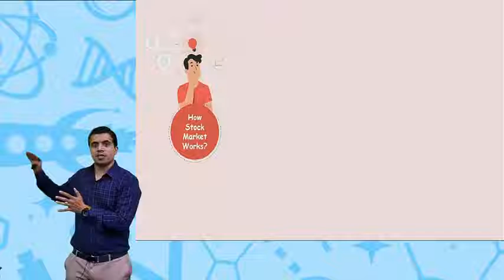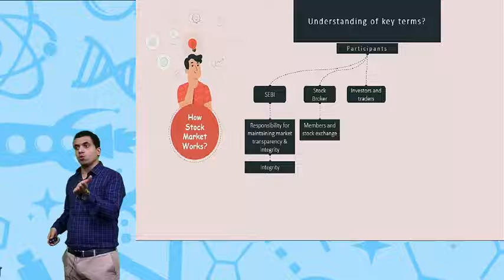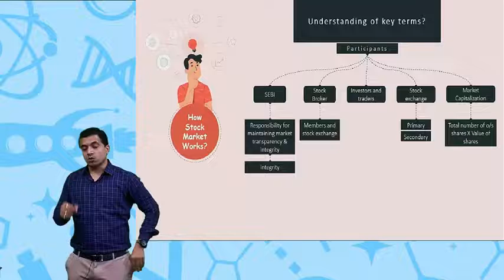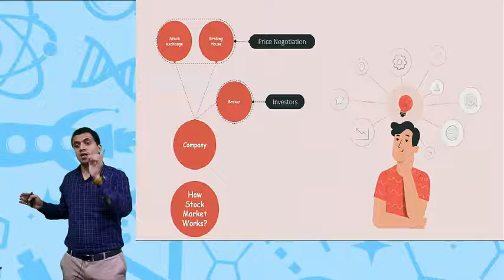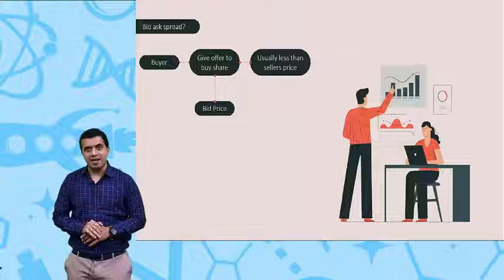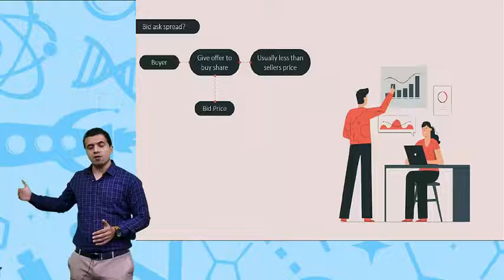Stock Market For Beginners Part 2 | How Stock Market Works? | CMA Vipul Shah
Hello Everyone,